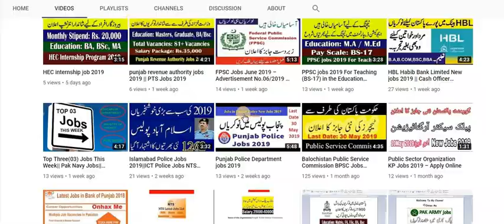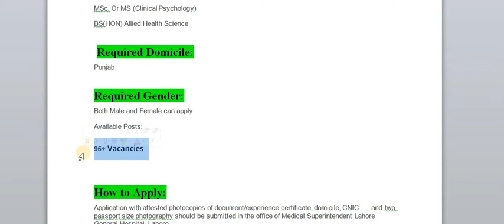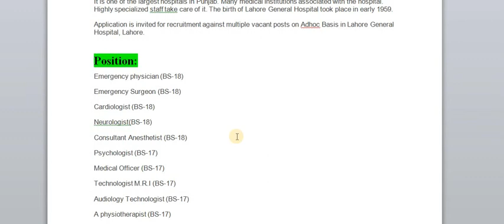Lahore General Hospital Jobs 2019 || Hospital job in pakistan